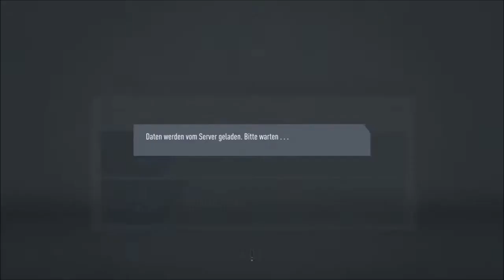Fifa 20 - The MeZe Champions League 8/42: Marseille vs Al Hilal